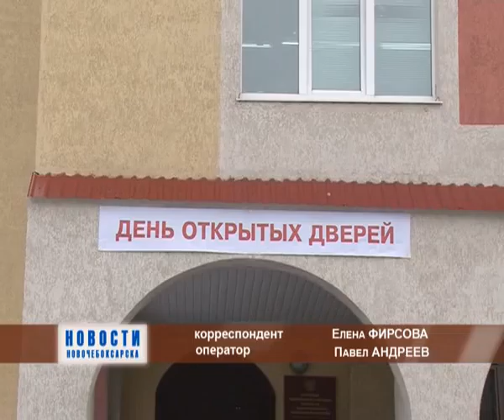15 и 16 марта в налоговой службе города проходят Дни открытых дверей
Инспекция Федеральной налоговой службы по Новочебоксарску 15 и 16 марта проводит дни открытых дверей для налогоплательщиков. В рамках мероприятия все желающие смогут больше узнать о декларационной кампании 2013 года, получить консультации по порядку исчисления и уплаты налога на доходы физических лиц, также местных налогов.